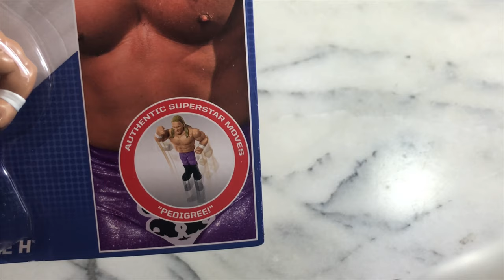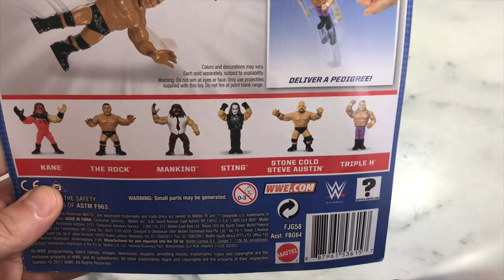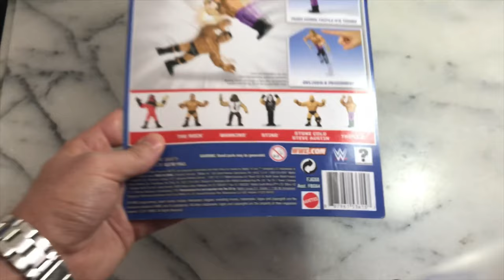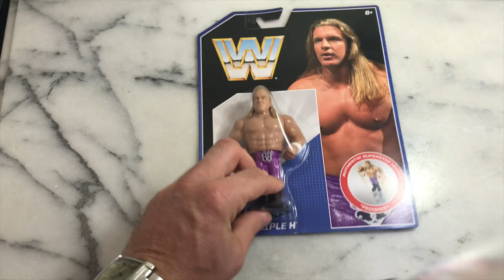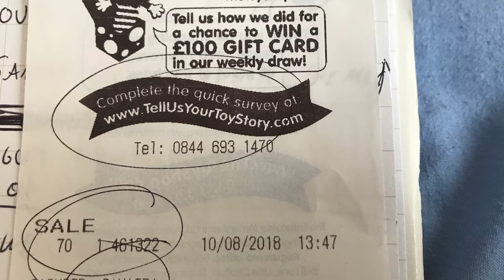WWE Triple H Retro Style Figure review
Triple H Action Figure review
WWE